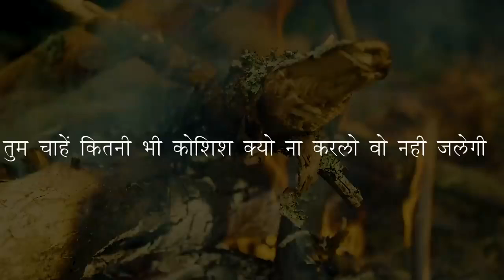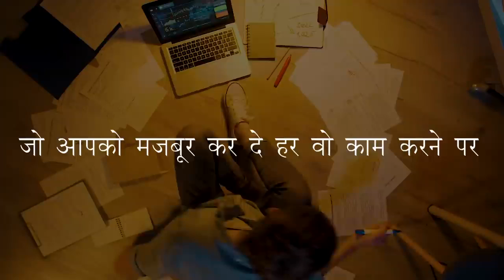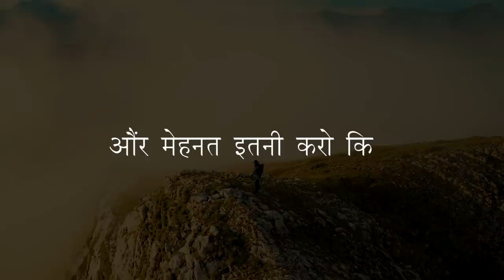STUDY MOTIVATIONAL VIDEO FOR STUDENTS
Be powerful Study Motivation - Motivation Video in Hindi

One day, all your hard work will pay off

Life is short. Live it. Fear is natural. Face it. Memory is powerful. Use it.

Nobody can go back and start a new beginning, but anyone can start today and make a new ending.

Many of life’s failures are people who did not realise how close they were to success when they gave future
 Syed MUBARAK: 🔥If you want to be success in life then you have to work hard💪

Always remember.
Failure is not falling down it,s remaining same where are you have fallen.😊

Syed MUBARAK: (IMPORTANT NOTICE)
These all things are copyrighted. We are not right   owner of this voice or music we just make this video to motivate students.